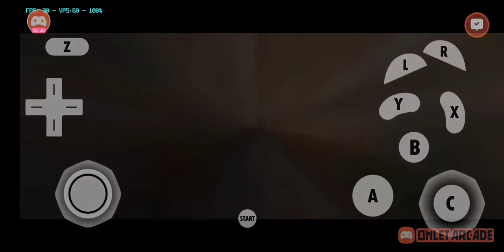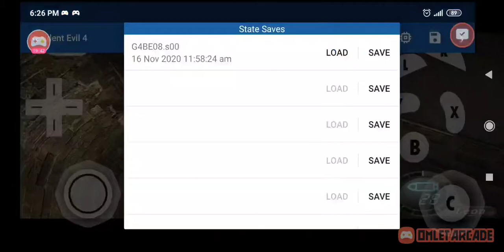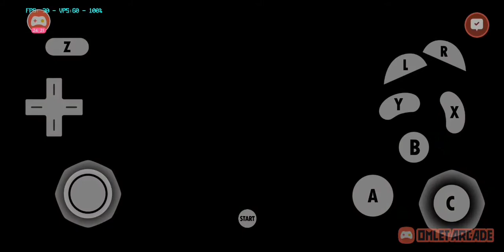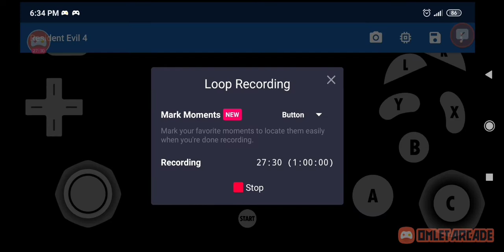Resident Evil 4:Part 32 | Android Dolphin Emulator | 30FPS stable 720pHD